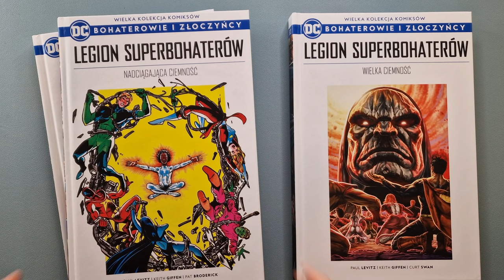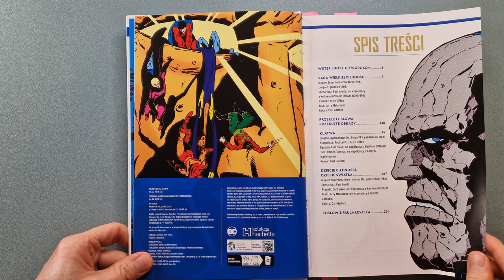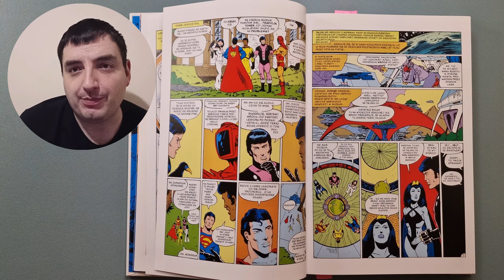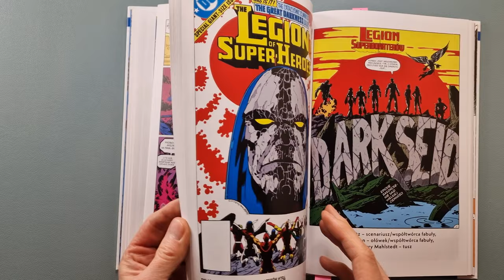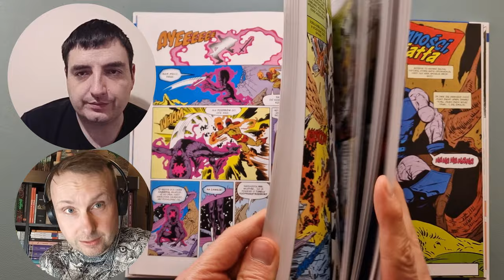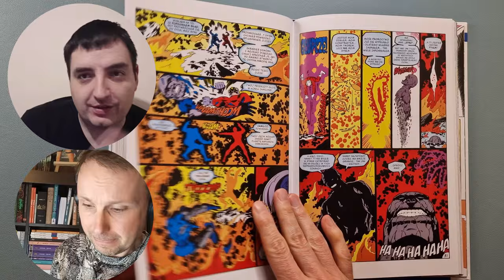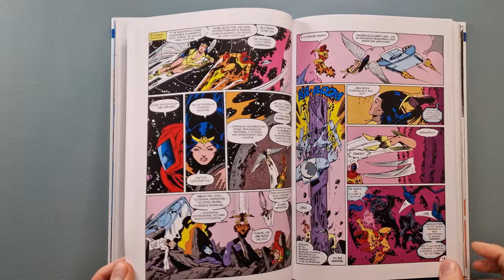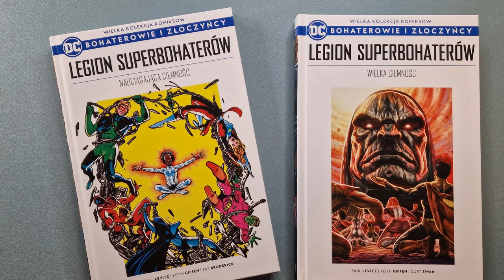Legion Superbohaterów: Wielka Ciemność - recenzja komiksu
Co miesiąc będę prezentować kolejną przesyłkę.